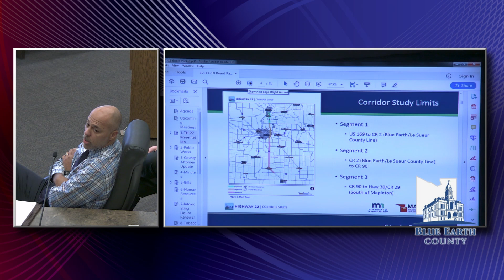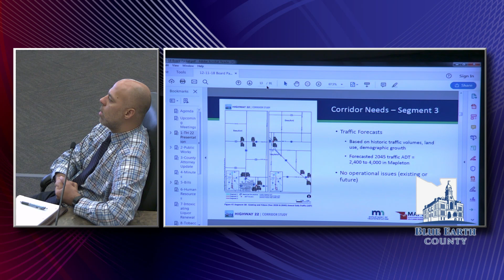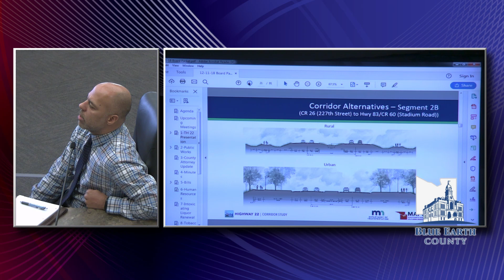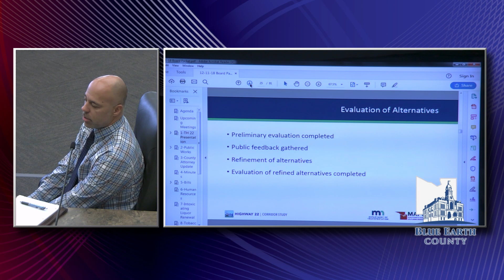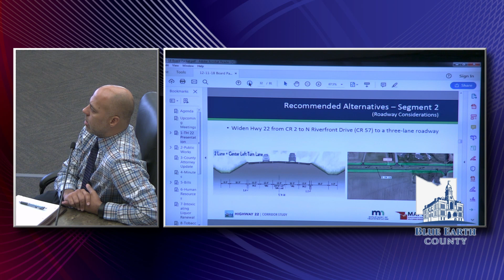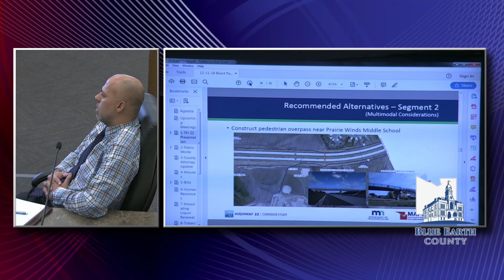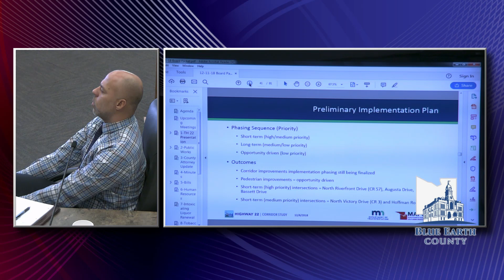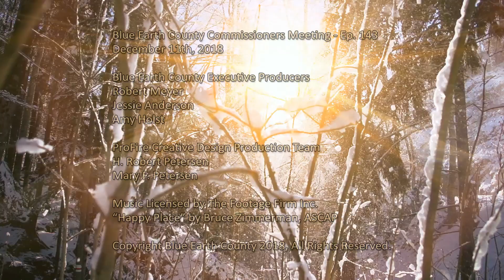December 11, 2018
Blue Earth County Board of Commissioners Meeting - December 11, 2018